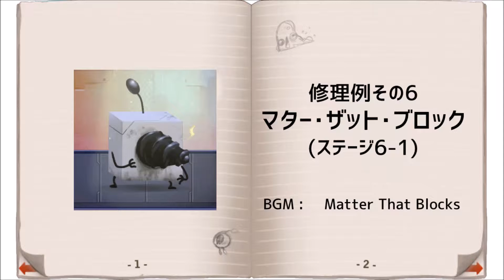テトロボット修理例その6(ステージ6-1)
WiiUソフト『テトロボット AND CO.』ステージ6-1「マター・ザット・ブロック」修理法（攻略法）です。

赤いスイッチが出てきますが、いつでも任意に押せるので押すタイミングを考えてみてください。

また、黒曜石ブロックは、テトロボットでは吸い込んで動かすことができません。
ブロックを動かすには他の力を利用する必要がありますが、この場合、アイアンブロック＋
スライムブロック＋磁石でしょうか...

ギミックとブロックの組合せで活路を開く、テトロボットの特徴がよく表されたステージです。

週刊ファミ通2015年8/20･27合併号の新作ゲームクロスレビューで8/9/7-/7合計31点を獲得、シルバー殿堂入りタイトルになりました！